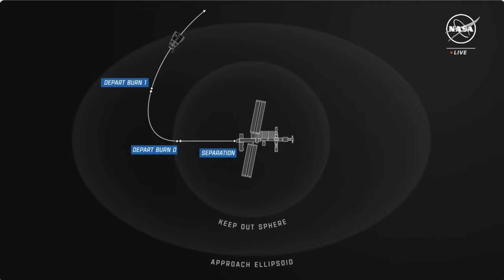NASA's SpaceX Crew-7 undocks from ISS, mission control explains with live views unavailable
NASA astronaut Jasmin Moghbeli, ESA astronaut Andreas Mogensen, Japan Aerospace Exploration Agency (JAXA) astronaut Satoshi Furukawa and Konstantin Borisov of Russia's space agency (Roscosmos) are on their way back to Earth after undocking from the International Space Station aboard a Crew Dragon spacecraft.

There were no live views available of the undocking of the space station.

Credit: NASA